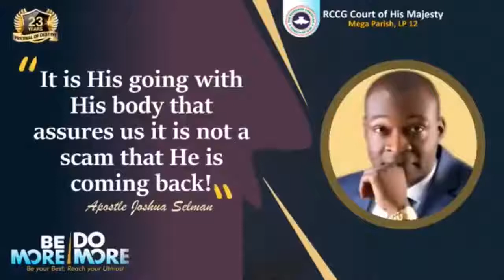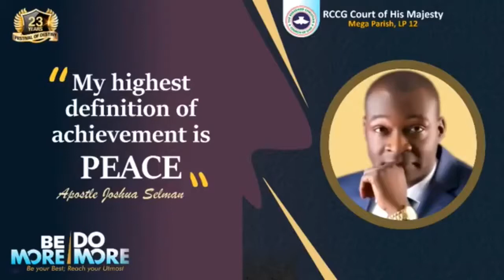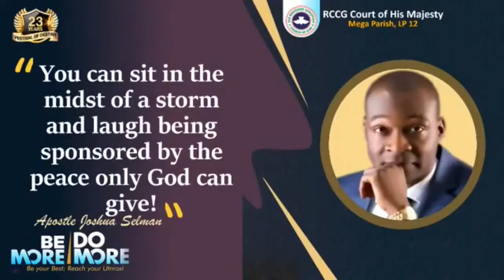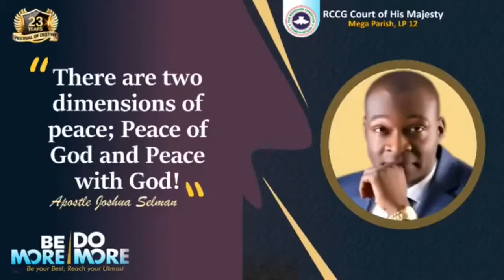THERE IS A PEACE THAT ONLY GOD CAN GIVE Apostle Joshua Selman